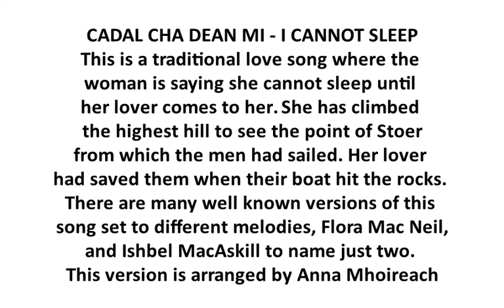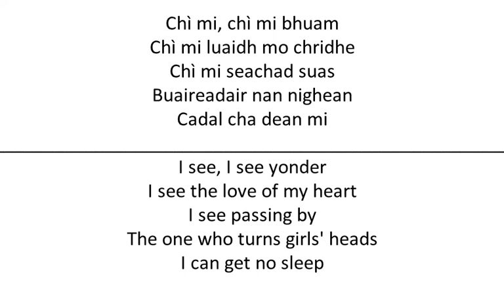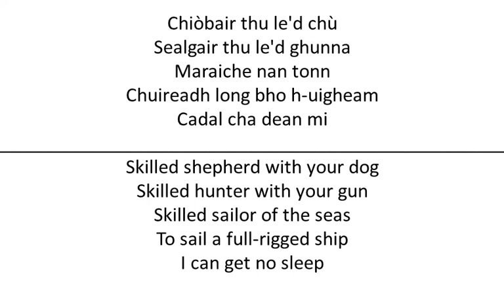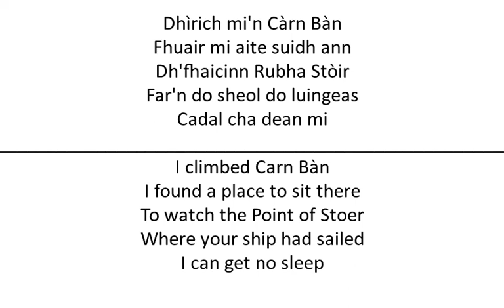Cadal Cha Dean Mi - I cannot sleep, Learn a Gaelic song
This is a traditional love song where the woman is saying she cannot sleep until her lover comes to her. She has climbed the highest hill to see the point of Stoer from which the men had sailed. Her lover had saved them when their boat hit the rocks. There are many well known versions of this song set to different melodies, Flora Mac Neil, and Ishbel MacAskill to name just two.  This version is arranged by Anna Mhoireach